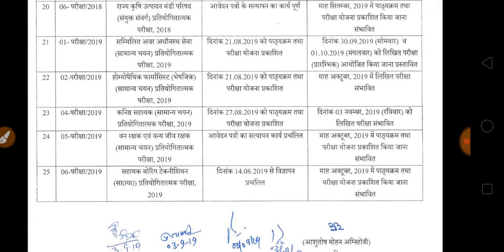UPSSSC NOTICE | LOWER PCS | JUNIOR ASSISTANT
lower pcs exam date
lower pcs exam pattern